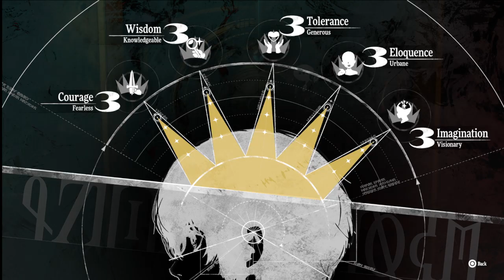Metaphor : Refantazio Playthrough Part 137 : The Land Of Ceremony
Metaphor: ReFantazio is an upcoming 2024 role-playing video game developed by Studio Zero and published by Atlus. It is the first original game from Studio Zero since its formation in 2016 by Persona series director Katsura Hashino, character designer Shigenori Soejima, and composer Shoji Meguro. The game takes place in the United Kingdom of Euchronia, a medieval fantasy realm mirroring the contemporary real world, after the assassination of its former King. Years earlier, the attempted assassination of the Prince resulted in him entering a prolonged slumber. The protagonist, an orphaned boy of the magic-wielding Elda tribe and the Prince's childhood friend, is tasked with journeying across the kingdom to rally support from its people as he vies to take the throne in his place while also lifting the spell.

Metaphor: ReFantazio is scheduled to release for PlayStation 4, PlayStation 5, Windows, and Xbox Series X/S on October 11, 2024, in commemoration of Atlus' 35th anniversary.

Metaphor: ReFantazio takes place in the United Kingdom of Euchronia, which is set in a medieval fantasy realm that acts as a "mirror" to the modern real world. The assassination of its King sparks chaos and unrest throughout the kingdom, while also invoking a unique form of magic only previously known to the King, known as the Royal Magic. These events end up setting the stage for a tournament to be held across the world in order to decide the throne's successor. The main protagonist is a boy of the Elda tribe who has been ostracized by wider society for being "tainted" with the inheritance of forbidden magic and is often subject to discrimination and prejudice as a result. He is to embark on a quest to lift a curse placed on his childhood friend, the crown prince of Euchronia whom the kingdom believes was assassinated over ten years ago. Throughout the journey, he will be accompanied by a fairy companion named Gallica, whose immense knowledge and ability to sense magic aids him on the path ahead.

Other allies aid the protagonist and Gallica throughout the narrative. The main party comprises Strohl, a nobleman of the Clemar tribe who meets the protagonist at the State Army recruitment center, Hulkenberg, a knight of the Roussainte tribe formerly acting as part of the Royal Family's kingsguard and harboring considerable guilt for her inability to protect the Prince, and Heismay, a former knight of the bat-like Eugief tribe who is sensitive towards sound and endures similar discrimination from other tribes in the kingdom due to his physical appearance.